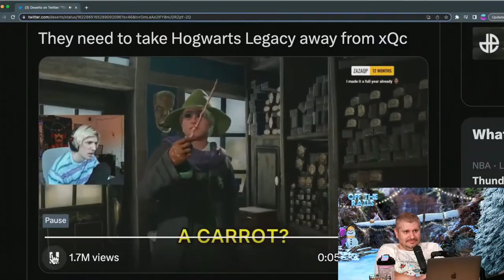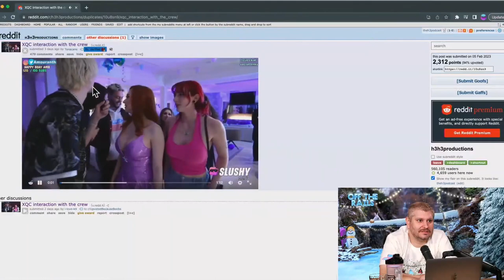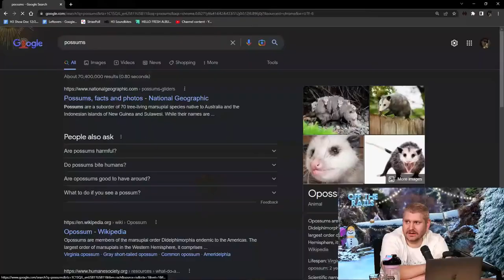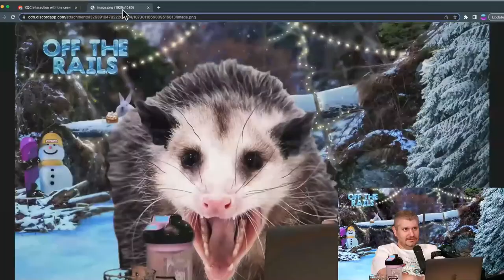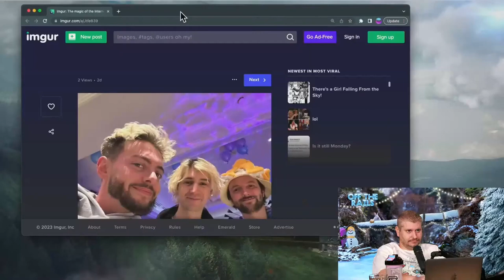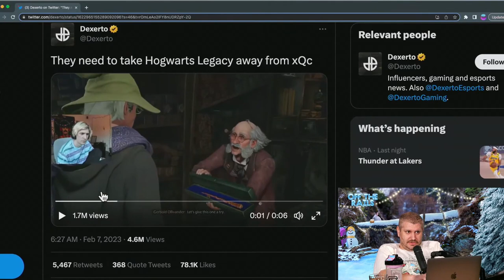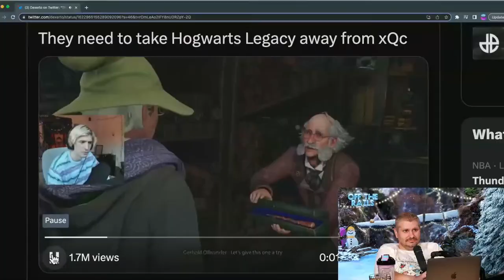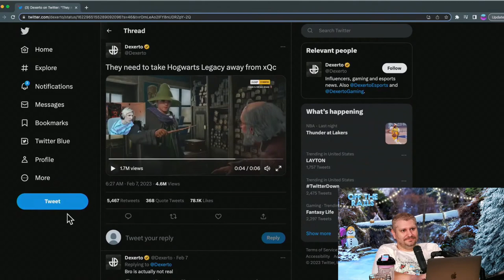xQc's Carrot & AB vs Ben Frank | H3 Off The Rails #59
The crew discuss their time at Amouranth's party, including some creepy Ben Frank guy getting weird with Lena. They also discuss the way xQc says "carrot" and whether to squash the beef with him.